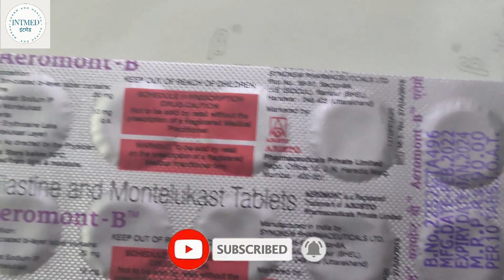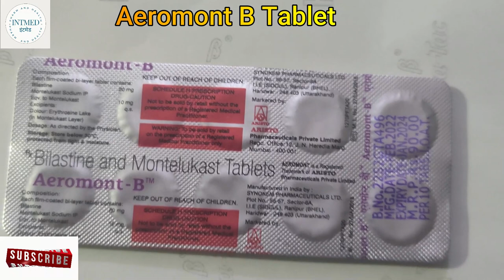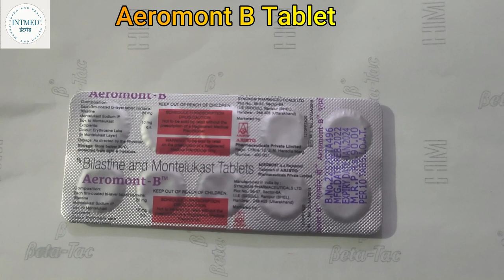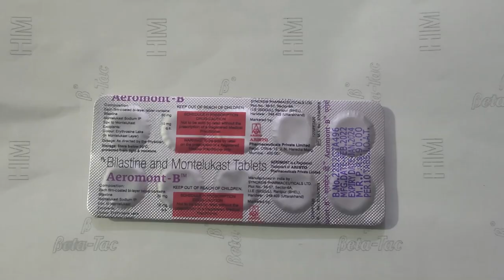Aeromont B Tablet Uses in hindi | Dose | Side Effect | use of aeromont b tablet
This video related to allergic symptoms,
 running  nose, sneezing
watery eye, etching,
seasonal allergies, and allergies,
swelling in the airways,
relief from the symptoms of asthma,
use in asthma,
Aeromont B Tablet ke  fadede ,
uses of Aeromont B Tablet ,Healthcare,